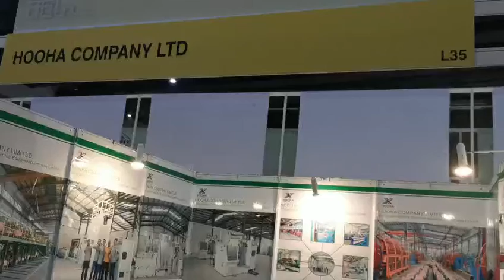HOOHA Team On 2019 Thailand Tube & Wire Southeast Asia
HOOHA Team enter into customer market to face to face to talk with engineer and technical team . and visit customer factory in service .

Chinese factory , HOOHA team build your dream
To be the expert team in the wire and cable industry , Guide your investment , Making your money faster !

Our equipment engineer has 30 years experience
Our cable equipment designer has 25 years experience
Our wire and cable production manager has 20 years experience
Our CNC auto machine engineer team has 20 years experiences

Over 10 years exported on the front of the supply chain of the wire and cable making machine , wire and cable tester machine .decades relationship with our customers and partners . If our experience and talent at this cable field are helpful to you , welcome you to meet us . we team to build your dream

3.wechat : tiezhong-2012 , skype is chitiejoe ,